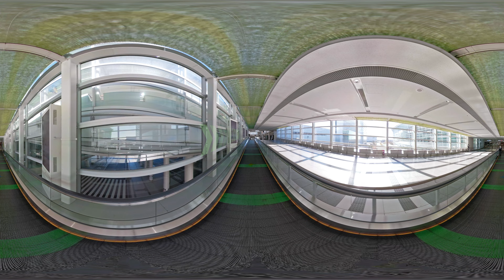Chubu Centrair International Airport, Tokoname | Japan 360º VR TOUR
The Central Japan International Airport (or Chubu Centrair International Airport) is located in Tokoname, Aichi Prefecture, your gateway to travels in the Chubu region (central Japan), where Gifu Prefecture is located.

At the Chubu Centrair International Airport you can shop and dine in the Flight of Dreams Shopping Complex and learn about the local transportation and tourism through information available at the Access Plaza. You can also rent a car at the ground floor, where you can choose from among several car rental stores. In only 80 minutes, you can drive from the Central Japan International Airport straight to Gifu!

Check out our other 360º videos from our Gifu travel playlist, where we've included a variety of the best things to do in Gifu as well as how to get there by driving:
This Gifu culture & history focused playlist shows you amazing historical and cultural spots as well as breathtaking waterfalls.

This other Gifu culture & nature focused playlist includes remarkable historical spots, gorgeous hiking paths & onsen hot springs, as well as idyllic, traditional Japanese villages.

This activity focused playlist shows you various fun activities recommended from bungee jumping to scenic hikes & relaxing onsen hot springs.